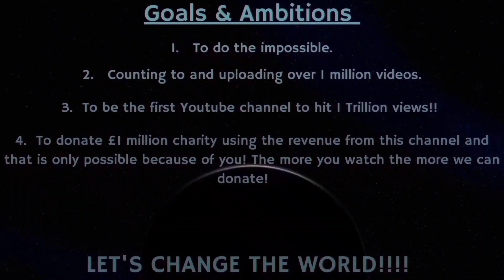Counting to ONE MILLION!!, This is Number 91,186